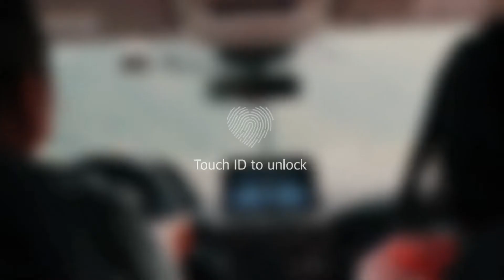Going to LEAVENWORTH, WASHINGTON! ROAD TRIP VLOG! 🇩🇪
TRAVEL VLOG: LEAVENWORTH, WASHINGTON! SUMMER DAY IN MY LIFE

Hey guys! So for today's I take you guys along with me a day in Leavenworth, Washington! I had a fun and great time! :)

ILY YOU GUYS! :)